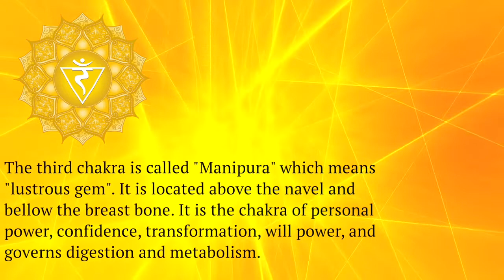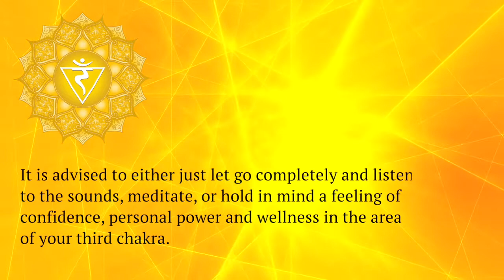Solar Plexus Chakra Isochronic Tones-The frequency of yellow light was translated into sound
These are pure isochronic tones that were translated from the frequency of yellow light. This video was inspired by the MIT studies on the health effects of 40 hz brainwave entrainment on mice and humans.  Here is what was said in the study regarding 40 hz auditory stimulation:

                "In their new study, the researchers set out to explore whether they could reach other brain regions, such as those needed for learning and memory, using sound stimuli. They found that exposure to one hour of 40-hertz tones per day, for seven days, dramatically reduced the amount of beta amyloid in the auditory cortex (which processes sound) as well as the hippocampus, a key memory site that is located near the auditory cortex.
               “What we have demonstrated here is that we can use a totally different sensory modality to induce gamma oscillations in the brain. And secondly, this auditory-stimulation-induced gamma can reduce amyloid and Tau pathology in not just the sensory cortex but also in the hippocampus,” says Tsai, who is a founding member of MIT’s Aging Brain Initiative.
                The researchers also tested the effect of auditory stimulation on the mice’s cognitive abilities. They found that after one week of treatment, the mice performed much better when navigating a maze requiring them to remember key landmarks. They were also better able to recognize objects they had previously encountered.
               They also found that auditory treatment induced changes in not only microglia, but also the blood vessels, possibly facilitating the clearance of amyloid."

“Future medicine will be the medicine of frequencies.” -Albert Einstein

I took the frequency of yellow light (516 Trillion HZ) and divided it by 2 over and over until it reached the audible human frequency range. These frequencies would be considered lower octaves of yellow light and thus would be in resonance with yellow light. This resonance is the key component to balancing the manipura chakra which is associated with yellow light. Every frequency is playing pulses at a frequency that is also in resonance with the frequency of yellow light. Also, I put an LFO on the volume of each frequency to pulse at a rate that is also in resonance with yellow light. This brings about a wonderfully beautiful effect in the sound.

It is important to note that the study of frequencies on human health is in its infancy, and that there could be many more benefits to human health than what has already been reported. Also, if you combine listening to this frequency with some type of meditation, the results can be even more profound. Do not use this video in place of seeking medical care.

This isochronic pulse will work without headphones, however it will work better with noise cancelling headphones as the pulses are more likely to have a stronger vibration on the cochlea in the ears, and thus the brain will entrain more easily.

This is the third of the chakra balancing videos that I will be releasing. Please note that these frequencies, although inspired on the MIT studies, are experimental. Please let me know your experiences with them in the comments section. These videos take a lot of work to produce.

Click the link below if you would like to donate to me.

You can find me instagram @becomingheaven

I will be consistently adding isochronic tones and guided meditations to this playlist.

Thanks for being here. And may we all grow into and discover the Heaven that we all are.

-Joey

Becoming Heaven